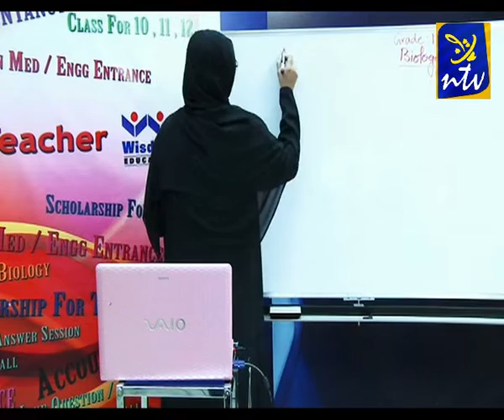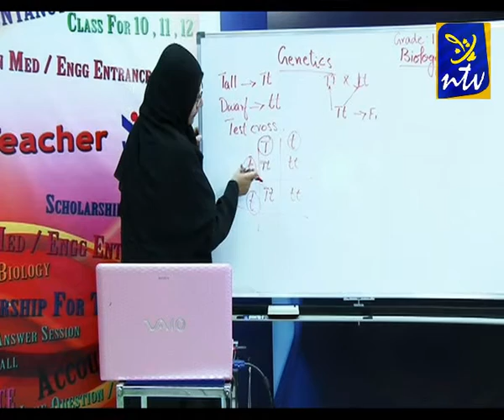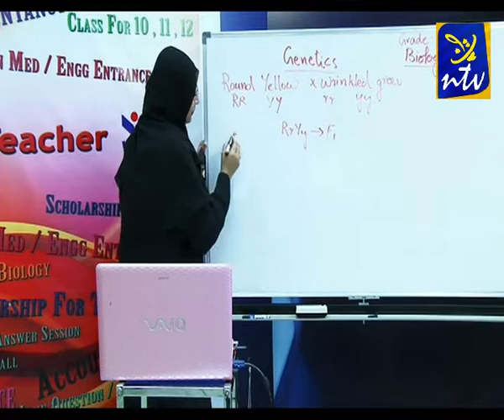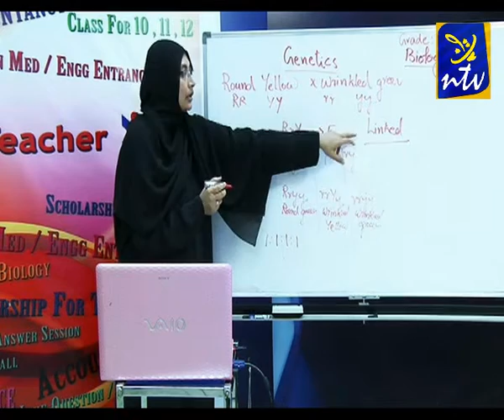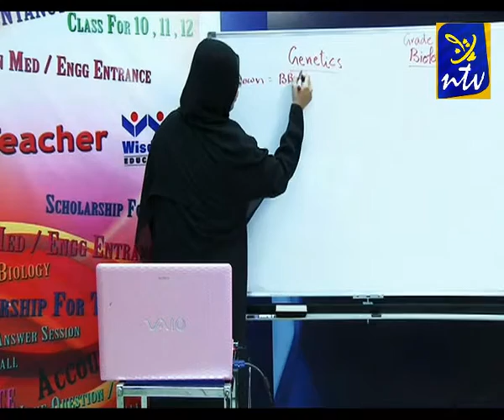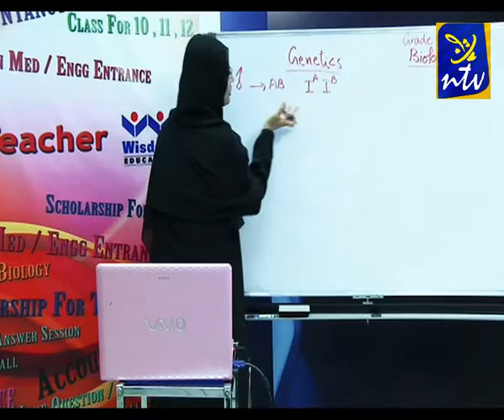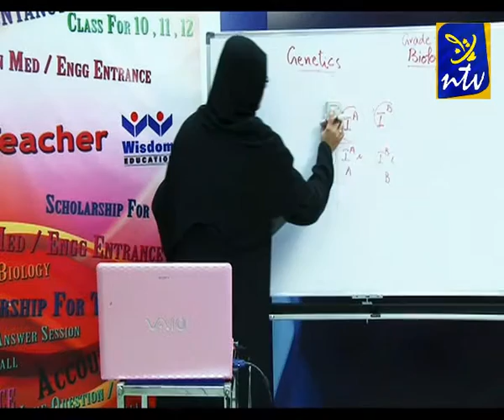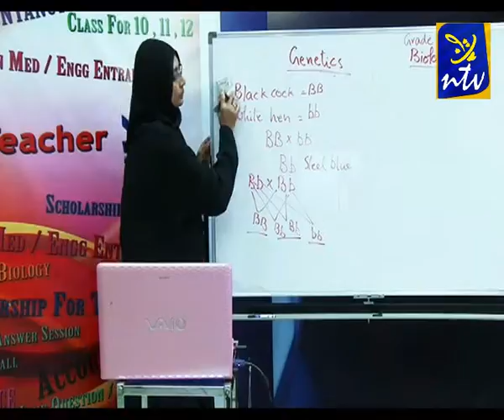my teacher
Grade 12

Genetics